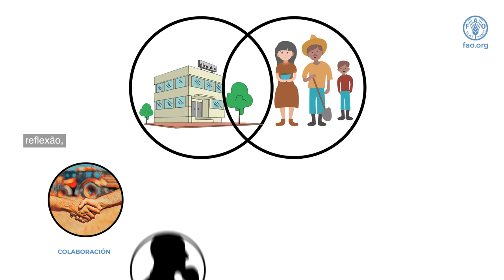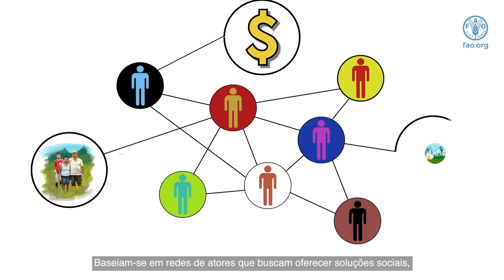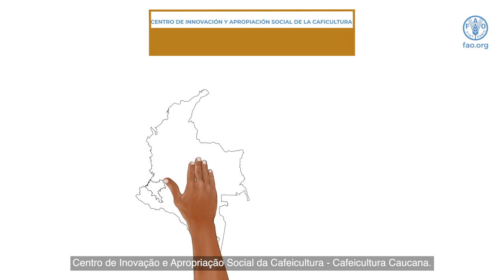Sistemas Territoriales de Innovación(STI)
Los Sistemas Territoriales de Innovación (STI) favorecen y consolidan relaciones entre diferentes grupos de actores, tanto públicos como privados, con el propósito de fortalecer las capacidades de colaboración, reflexión, aprendizaje, participación, y gestión del conocimiento; con el fin de aprovechar el potencial de la innovación en un territorio particular.
Estos se basan en redes de actores que buscan dar soluciones sociales, económicas o ambientales con el propósito de alcanzar un desarrollo rural sostenible.

En Colombia existen diversas experiencias de Sistemas Territoriales de Innovación agropecuaria, algunas de ellas son presentadas en este video producido por el proyecto Sembrando Capacidades, ejecutado por la Agencia Brasileña de Cooperación, la FAO y los ministerios de Agricultura, Ganadería y Abastecimiento de Brasil y de Agricultura y Desarrollo Rural de Colombia:  Territorios Innovadores y Socioecológicamente Resilientes, la Red de Innovación para la sostenibilidad de los Montes de María, Estrategia de Innovación Rural Participativa, el Centro de Innovación y Apropiación Social de la Caficultura – Cicaficultura Caucana y la estrategia de Conectividades Socioecosistémicas: Conexión Biocaribe